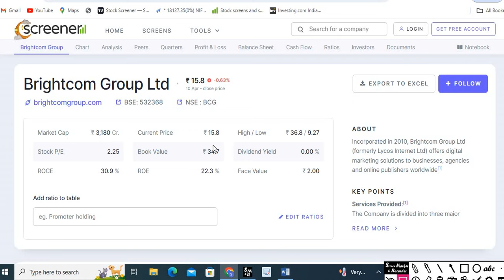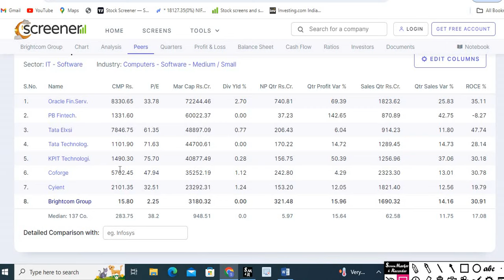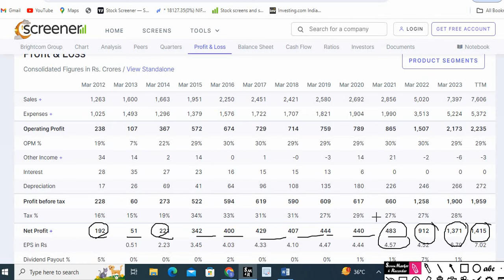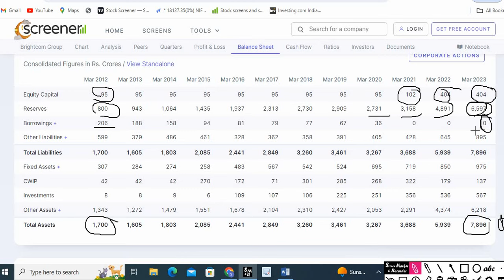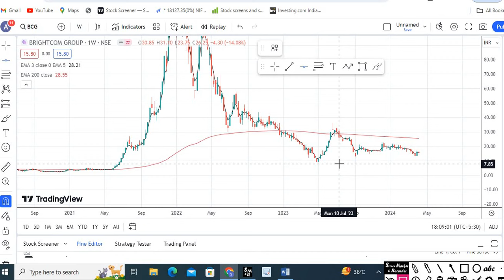brightcom group share brightcom group share latest news today brightcom group share analysis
your quaris
stock analysis
stock selection for tommrow
fundamental analysis
stock analysis for beginners
multibagger share
multibagger stock
penny share
penny stock